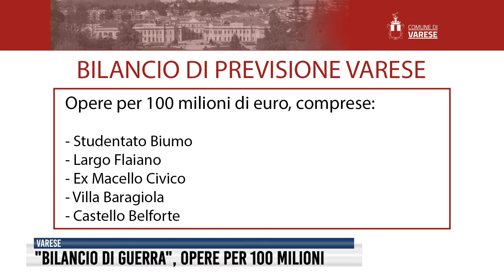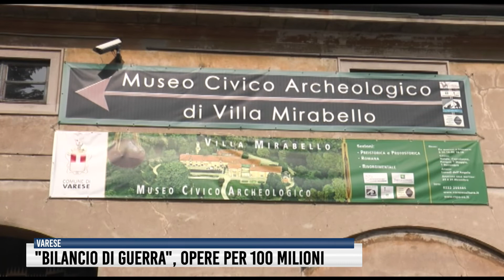"Bilancio di guerra", opere per 100 milioni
Il consiglio comunale di Varese approva il documento di previsione. Il sindaco: "Manteniamo i servizi e attiviamo cantieri importanti". Interventi più imponenti, Studentato di Biumo, Villa Baragiola ed ex Macello Civico. Sfida sportiva, un Polo Inclusivo.